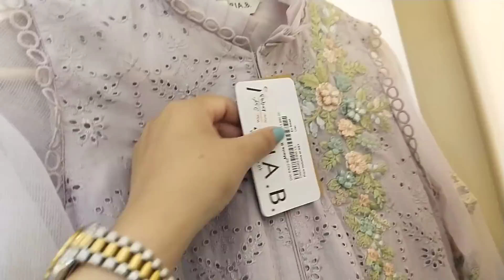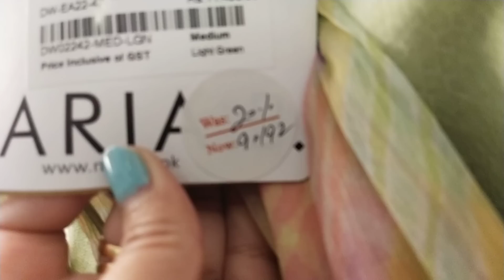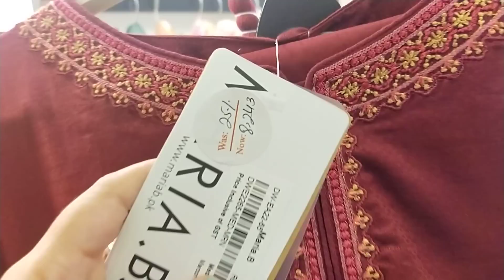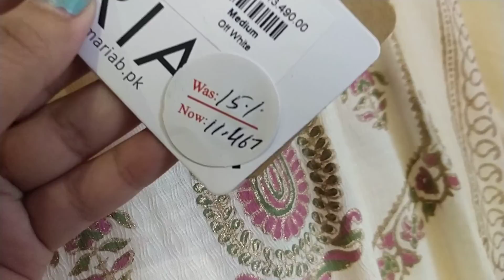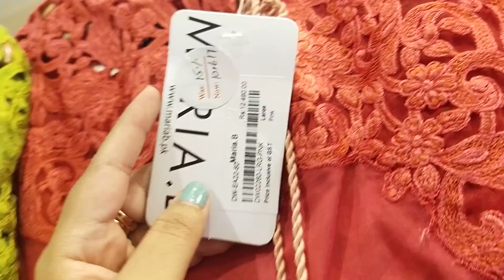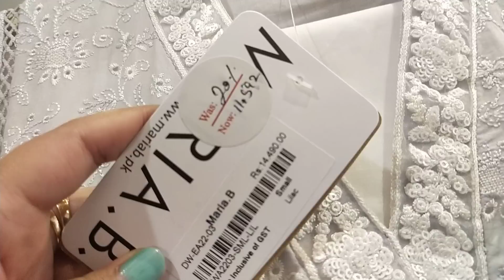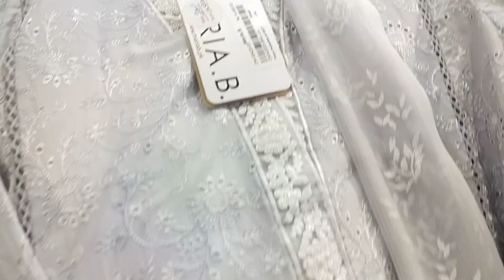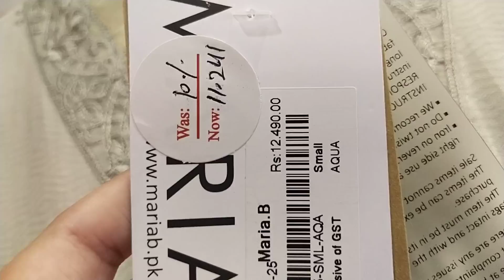Maria B. Biggest Sale Flat 50%30% Off Part-1 August 27, 2022